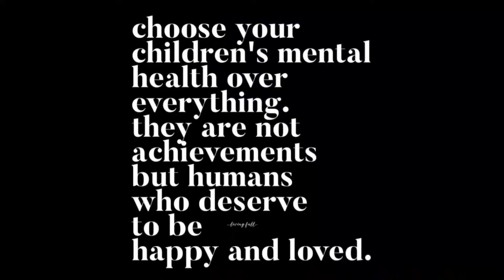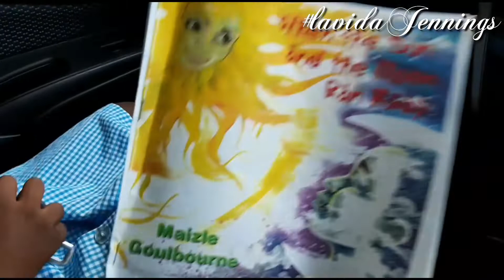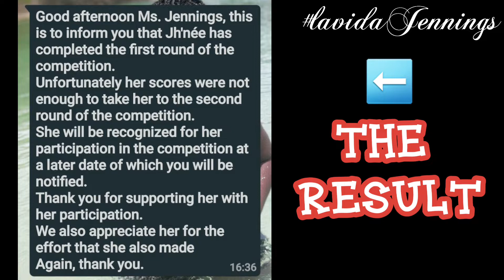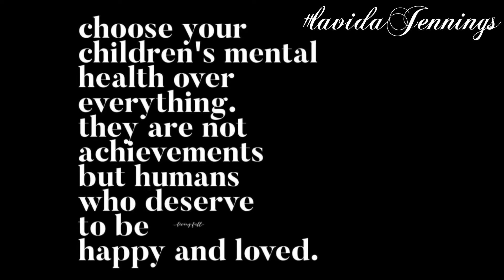UPDATE ON THE READING COMPETITION JH'NÉE ENTERED || LA VIDA JENNINGS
How do you think she did?
Today we share with you the result of the competition. No matter what the outcome, exposure is great for your child/children.
Give them the experiences.